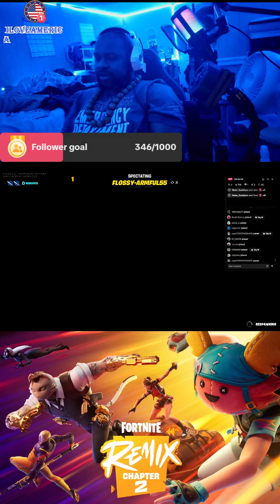Fortnite Remix Chapter 2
Fun Stream Playing Remix Chapter 2 Dropped The Ball On A Crown Dubbie But Fun Non The Less